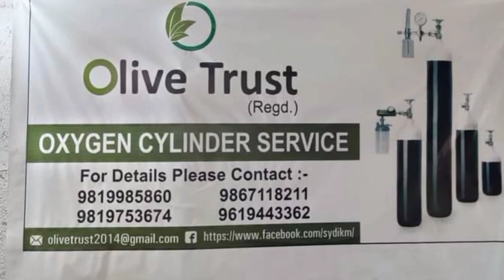इसराइल के जुल्म का जवाब देने का वक्त आ गया है - समाजवादी विधायक अबू आसिम आज़मी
हमारे किबलाए अव्वल मस्जीदे अक्सा की तरफ अगर कोई आंख
उठाकर देखता है तो हमे अपनी जान की कुरबानी देने के लिए
तैयारी करनी चाहिए। IsraelTerrorist ये भूल गया- जब
दुनिया में उन्हें कोई जगह नही दे रहा था तब फिलस्तीन ने उन्हें सर
छुपाने के लिए अपने मुल्क में जगह दी थी

Father and son cry after their home is bombed in gaza and 4 children are killed  its heartbreaking to even watch these scenes